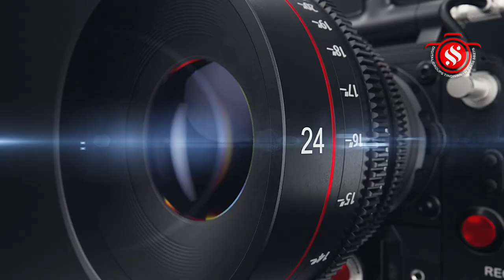பேராவூர் ஸ்ரீபொன்னியம்மன் ஆலய 41-ம் நாள்மண்டல அபிஷேகவிழா-நிகழ்ச்சிக்கானஏற்பாடு 5-ம் விழாகுழுவினர்.